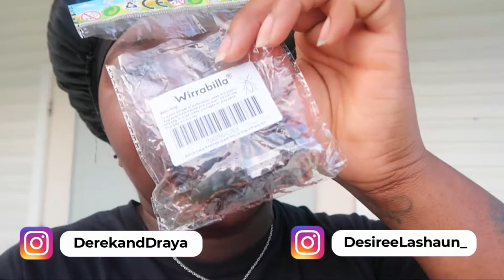ROACH PRANK ON KIDS | GRWM